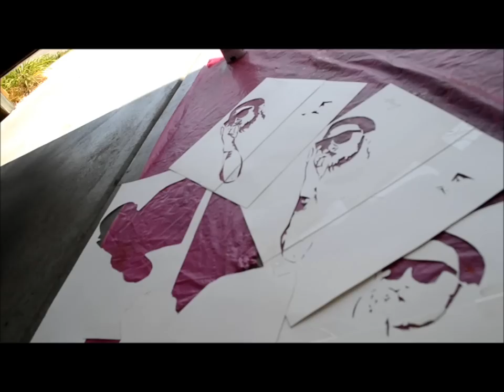Mac Miller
SOCIAL MEDIA LINKS (click Show More) ▼